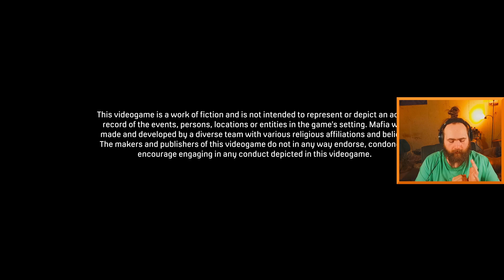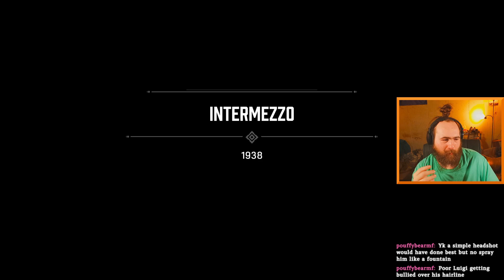A man who doesn't spend time with his family can never be a real man - Mafia: DE - Part 3a [FINALE]